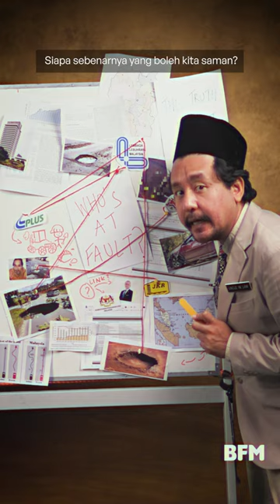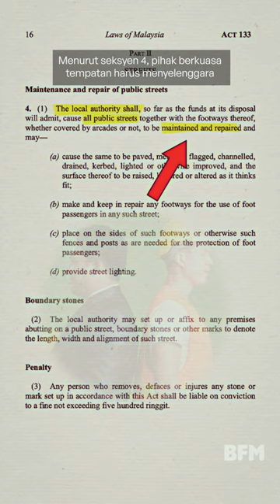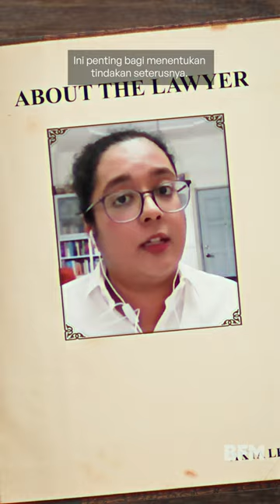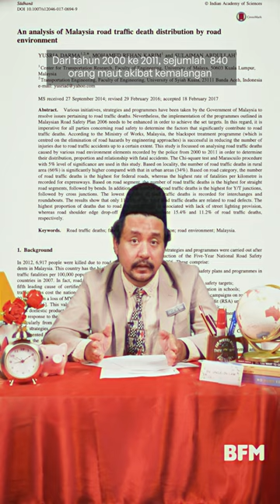Potholes: Can I Sue The Authorities For Damages? | Leceh Law Episode 2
Annnnnddddddd Uncle In Law is back! In this episode of Leceh Law, we explore a true Malaysian nightmare: potholes.

These lubangs have destroyed our vehicles and sometimes even our lives. The burning question now is, can you sue highway operators or even your local government for damages caused by potholes? What evidence should you take? Will the lawsuit cause you millions of ringgit? Uncle In Law finds out.

If you have more law-related topics or questions you'd like us to cover, let us know.

▶️ Investments: Why Saving Isn't Enough Anymore I Net Balance and Chill EP3 Pt 1 I Dolla, Amelia Hong